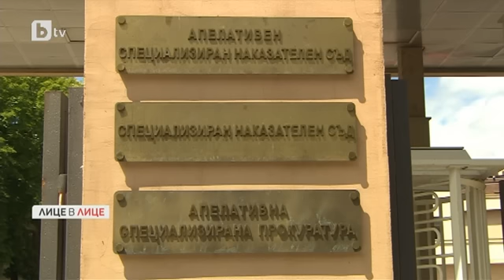Лице в лице: Кога ще бъде закрито специализираното правосъдие?